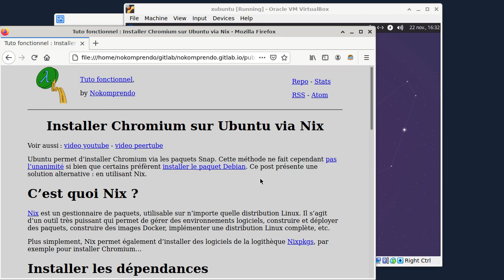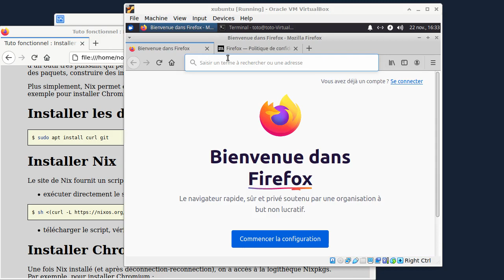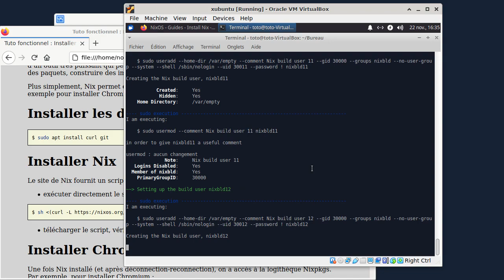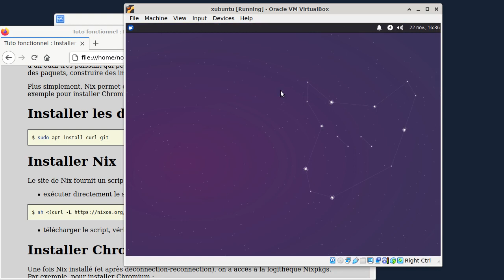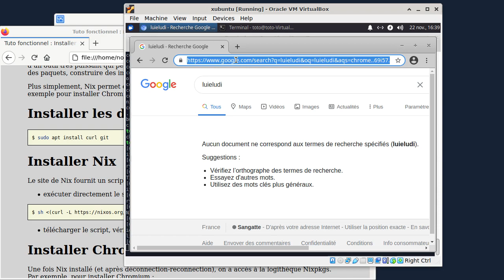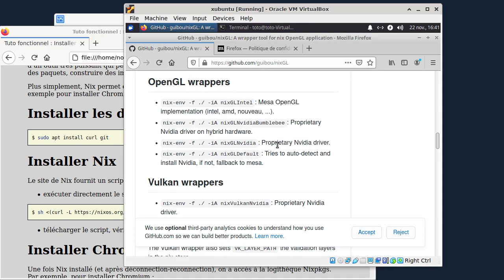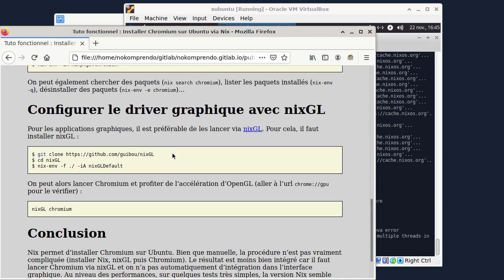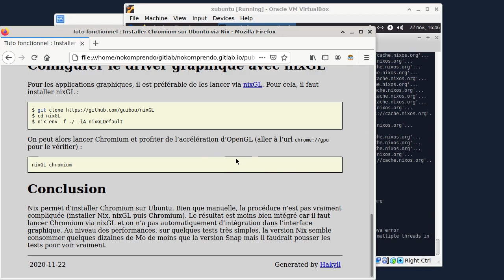tuto fonctionnel 46 : Installer Chromium sur Ubuntu via Nix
Ubuntu permet d’installer Chromium via les paquets Snap. Cette méthode ne fait cependant pas l’unanimité si bien que certains préfèrent installer le paquet Debian. Ce post présente une solution alternative : en utilisant Nix.